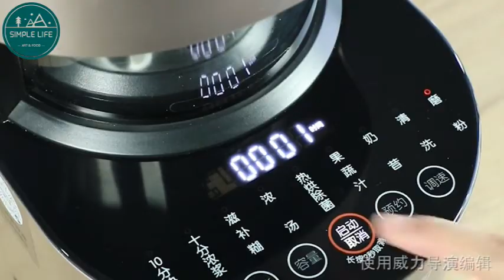11月+寶寶輔食：胡蘿蔔雞塊。What 11-month-old baby eats in a day?離乳食サプリメン，유아식 보충제，宝宝辅食，Suplemento alimenticio。